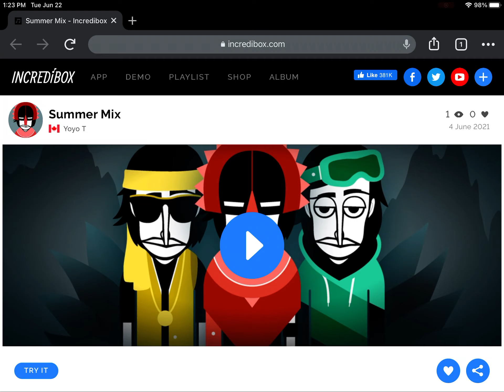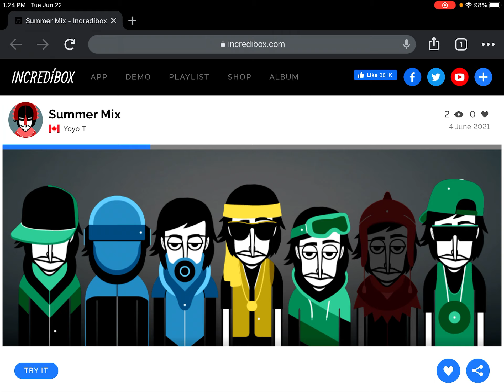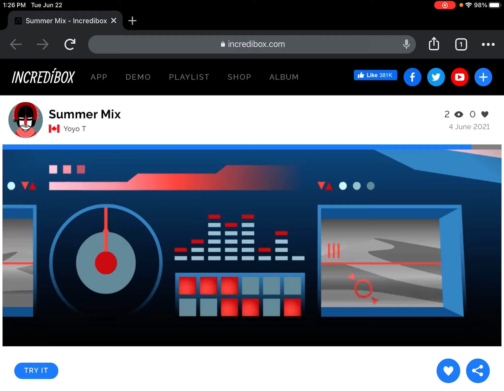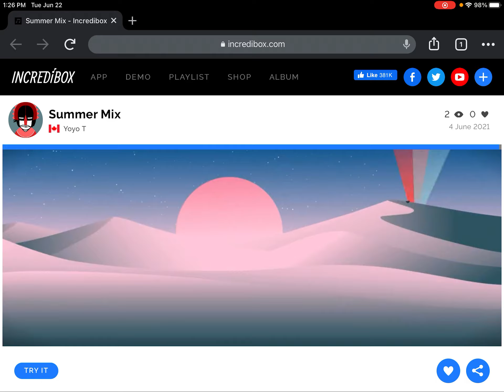Summer Mix by DJ Yoyo T